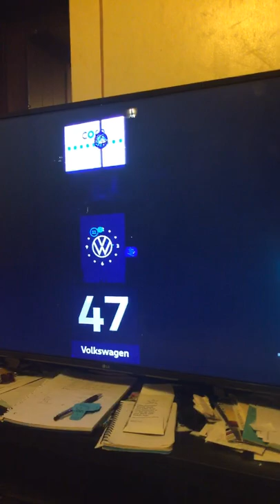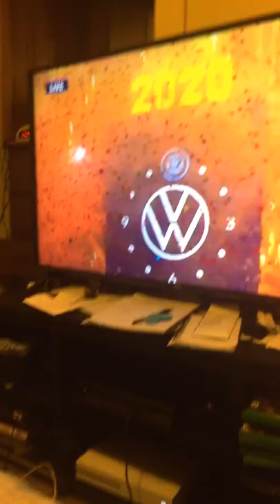Ball Drop, New Year and Decade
Watch ball drop